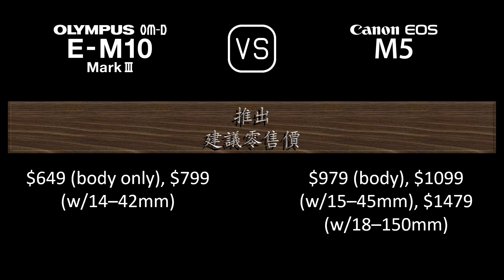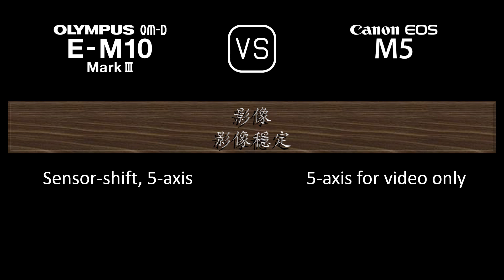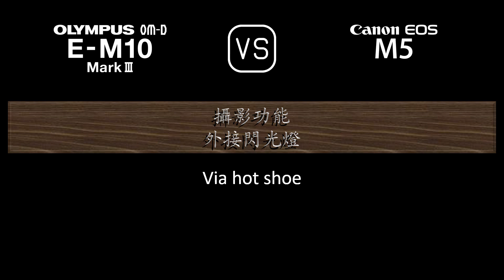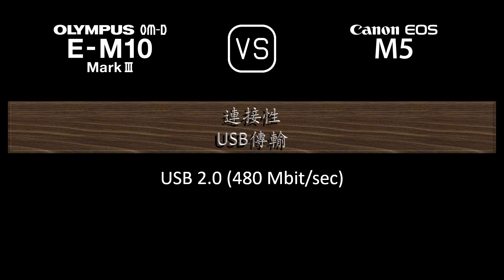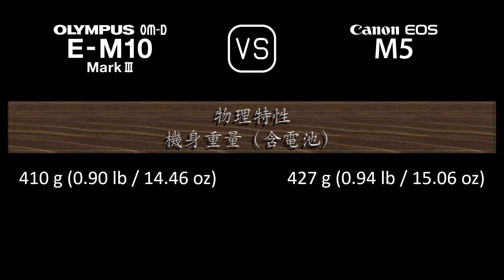Olympus OM-D E-M10 Mark III 與 Canon EOS M5 的規格比較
本片是 Olympus OM-D E-M10 Mark III 與 Canon EOS M5 的功能概述和規格比較 (comparison of specifications)，希望對您有所啟發。感謝您的支持。

00:24 推出
00:32 機身
00:41 影像感測器
01:05 影像
01:21 光學與對焦
01:50 屏幕
02:10 取景器
02:26 攝影功能
03:27 錄像功能
03:43 儲存
03:47 連接性
04:16 物理特性
04:36 雜項